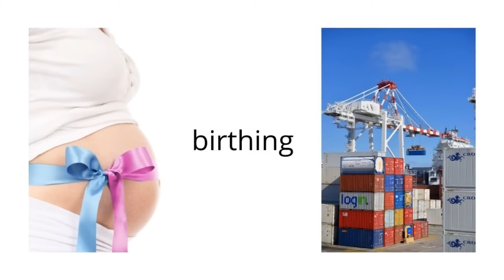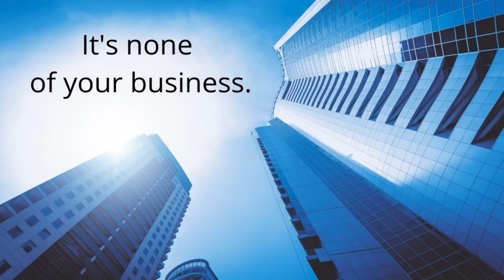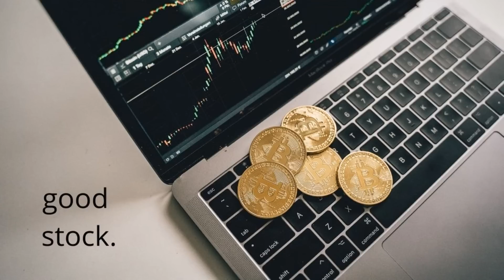МОРСКОЕ ПРАВО В СУДЕ И В ПОРТУ - ФРАЗЫ И СМЫСЛЫ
birthing/berthing - омофоны, слова, звучащие одинаково, но имеющие разные написания и значения
berthing ['bɜːθɪŋ]
1) постановка на якорь, швартовка; постановка к причалу
berthing log — швартовный лаг
2) место стоянки судна
birthing ['bɜːθɪŋ] относящийся к родам

Я профессиональный переводчик (с 1996 года) и профессиональный преподаватель английского (с 2000 года).
Здесь представлен мой авторский перевод видео интервью человека, который всю свою жизнь посвятил символам. Это было очень краткое интервью. Есть и более обширные. Если владеете английским в достаточной мере, послушайте без перевода.
Видео другое, но это не отменяет его знаний и опыта.